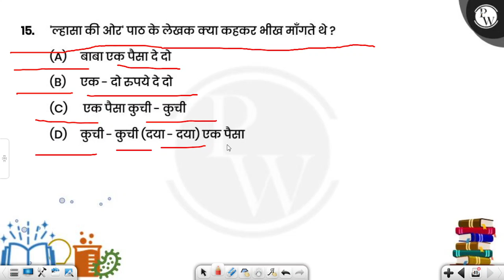'ल्हासा की ओर' पाठ के लेखक क्या कहकर भीख माँगते थे ?....